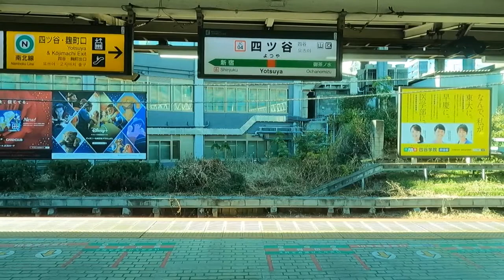鉄道 車窓動画/【無料フリー動画素材】/japanese free video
個人・商用・エディトリアルを問わず使用できます

You can freely edit the material, edit the effect, etc.
Please do not redistribute or sell the downloaded material as it is.
In addition, it can be used for personal use, commercial use, and editorial use, but please make your own judgment when using it.
In addition, although it is not essential to indicate the copyright and provision when using the video, the video creator retains the video rights.

The creator is not responsible for any troubles that may occur when using the contents of the video material.
Videos are subject to change or deletion without notice.
素材はカット編集、エフェクト加工等自由に行えます
ダウンロードした素材をそのまま再配布、販売することはおやめください。
また、個人利用・商用利用・エディトリアルを問わず使用できますがご使用時のご判断は各自でお願い致します。

免責事項

動画素材のコンテンツの利用に際し、いかなるトラブルが発生しても、制作者は、一切の責任を負いません。
動画は予告なしに変更・削除されることがあります。